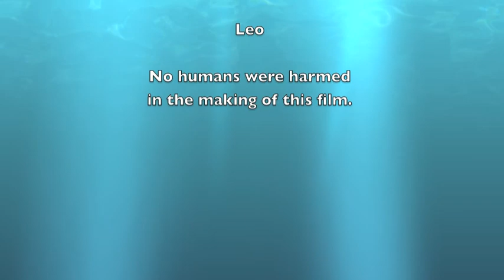Valdez Snowboarding and Sledding 2012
Snowboarding and sledding in Valdez, Alaska where we got a total of 451 inches of snow the winter of 2011/2012. Sometimes being pulled behind a Polaris Ranger is just as much fun as going down the hills.